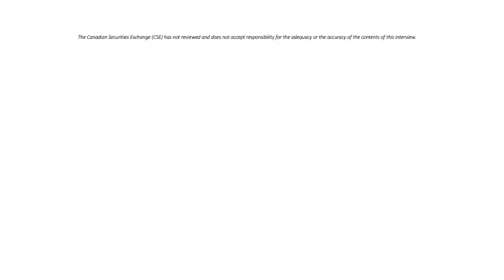St Georges Ramps Up Battery Metals Exploration With 11K Meter Drill Program at Julie Nickel Project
St Georges is advancing  2 projects in Quebec focused on Battery Metals ( Nickel, Cobalt, Palladium Platinum).  SX also owns all the active mineral exploration licenses in Iceland with a focus on Gold & Geothermal power, has 19M in cash & investments (  Iconic, Zeus ThreeD, Altair Int. ) and recently created a subsidiary focused solely on the recycling of EV batteries to recover valuable elements. It's called EVSX.

It is no wonder insiders own close to 17%

It has everything to do with metals. SX is embarking on a very large program that is going to have them drilling for Battery & Platinum Group Metals as they search Quebec for an economic discovery. The Julie Nickel project is going to be drilled this year and probably into next, supplying the market and investors with steady stream of information as they track down a discovery. The Manicouagan Palladium project, also in Quebec, will see enough drilling to develop a Maiden NI 43-101 resource.

St. George Eco Mining (CSE: SX) (OTC: SXOOF)) Interim President & CEO, Herb Duerr sits down to discusses 2021 exploration and its importance to shareholders.